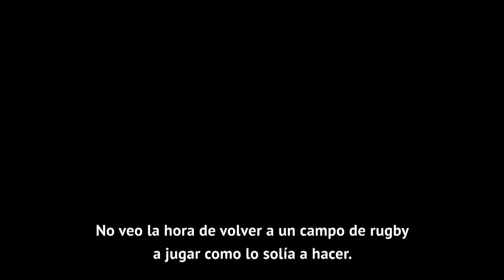El rugbier que se hizo voluntario en Italia | Telemundo Deportes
En medio de la pandemia, Maxime Mbanda decidió salir a combatir el coronavirus y ayudar en Italia.